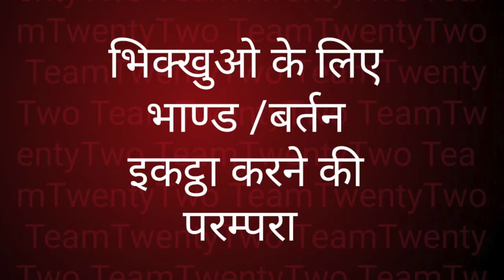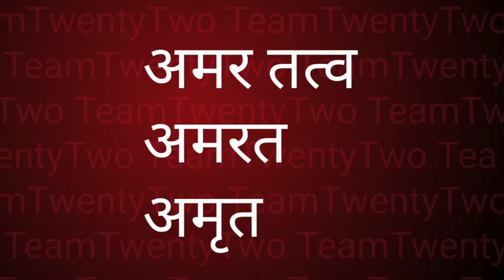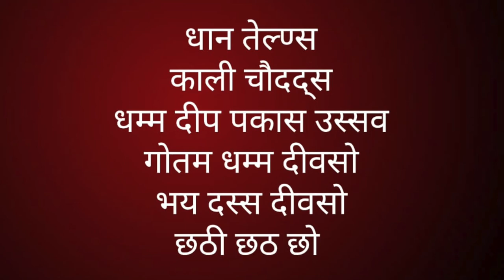धान तेरस और काली चौदद्स व बुद्ध || Sudhir Raj Singh ||Pali Language